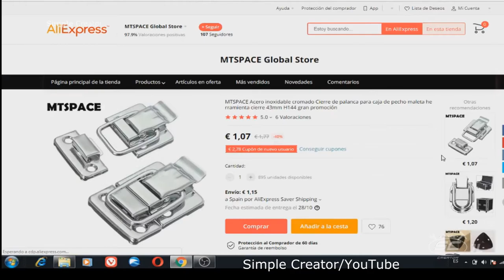how to make a pet transport box / recycling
In this video I show you how to make a pet transport box, easy to make and recycle